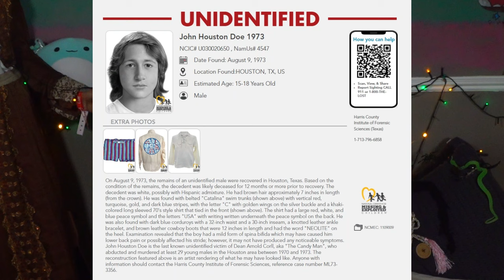The CandyMan Killer | The pied piper | True Crime & Makeup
To everyone in his neighbourhood, Dean seemed an ordinary man. Everyone knew him for spending most of his time at the candy factory that his mother owned, and he got on really well with many of the kids in the neighbourhood. He would give free candy to local schoolchildren, which earned him the nickname “Candy Man.” But Candy Man had a dark secret.

My Makeup Products & Recommendations

MAKEUP USED:

EYES:

Urban Decay Naked Basics Eyeshadow Palette, 6 Blendable Matte Nudes Shades
BEAUTY BAY Bright 2.0 42 Piece Colour Eyeshadow Palette
L'Oreal Cosmetics Paris Berry Much Love 16 Shade Eyeshadow Palette
MakeUp Revolution Forever Flawless Allure, 18 Matte, Shimmering and Compact Glitter Eyeshadow in a Colour Palette
NYX Professional Makeup Ultimate Eye Shadow Palette
White eye shadow
Rimmel London Professional Eyebrow Pencil
False Eyelashes Natural Wispy Fluffy 3D Effect Curl
False Eyelashes DD Curl Multipack Extension
Eyelash Glue 2 Pcs Super Strong Hold Clear
4D Silk Fibre Lash Mascara Black
Coloured Eyeliner Pencil Set
Eyeshadow Palette Makeup Matte & Shimmer 30 Colours
35 Colour Studio Eye Shadow Palette

FACE:

Brushworks HD Silicone Miracle Sponge Shaped - Gold Glitter
Dove Rich Nourishment Cream
Vaseline Petroleum Jelly
W7 Prime Magic Anti-Redness Face Primer Vegan Makeup
Rimmel Lasting Matte Full Coverage
Rimmel London Lasting Finish 25 Hour Foundation, 100 Ivory
Rimmel Lasting Finish Foundation, True Ivory
Flawless Colour Changing Foundation
Revolution Pro, Full Cover Camouflage Foundation
Maybelline Fit Me! Full Coverage Concealer
Collection Cosmetics Lasting Perfection Hydrating Serum Concealer
Rimmel Lasting Finish Breathable Concealer
Makeup Revolution, Conceal & Define Concealer
Concealer Contour and Highlight in One Stick
Nude Colours Cream Concealer/Highlight/Face Contour Camouflage Palette
W7 Set It Up Special FX Finishing Powder
W7 The Fixer Duo - Makeup Setting Spray
Face Gems

LIPS:

Matte Lipstick
Diamond Liquid Glitter Shimmer Lipstick

NAILS:

912 Pieces Colourful Short False Nails Square
Nail Tips Clips
Strong Nail Glue
7-in-1 BUILDER GEL in a Bottle - UV Gel
Nail Art Foil Transfer Stickers
Nail Foil Art with Foil Glue Gel Set
Professional Nail File Set

HAIR :
Cat Ears Headbands
Moroccanoil Volumizing Mousse
John Frieda Vibrant Shine 3-in-1 Shine Spray
Micro Cura Digital Ionic Professional Blow Hair Dryer
Drybar Big Swig Thickening Spray

SKIN :
Biotin Gummies
Marine Collagen Gummies

RECORDING EQUIPMENT:

Professional Video Camera Tripod
Sony FDR-AX700 4K HDR Camcorder with 273-point Fast Hybrid autofocus system
Nikon DSLR D7500 Camera
LED Video Light, 100W 2800K-5600K White
16" Autocue Teleprompter
LED Video Lighting Kit with 70inch Light Stand
Overhead Tripod Camera Desk Mount 360° Flexible Articulating Arm